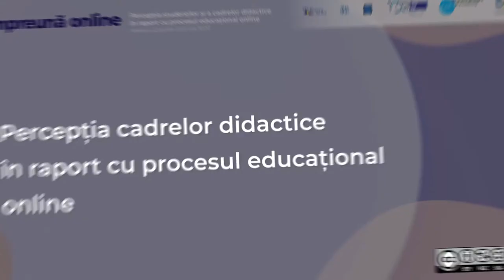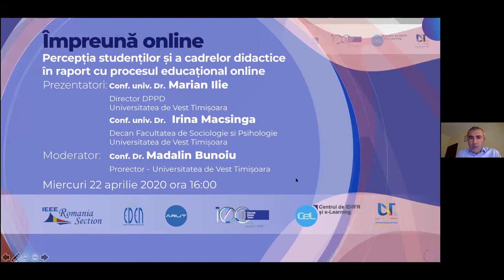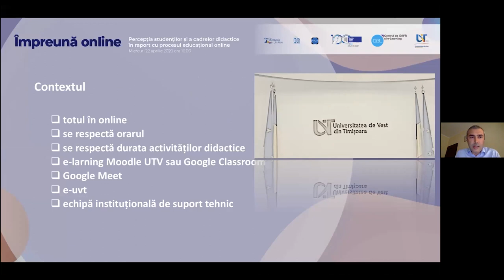Percepția cadrelor didactice în raport cu procesul educațional online